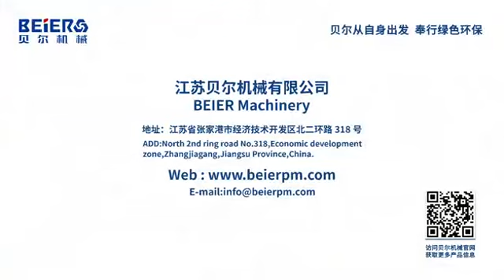EVA Production Line